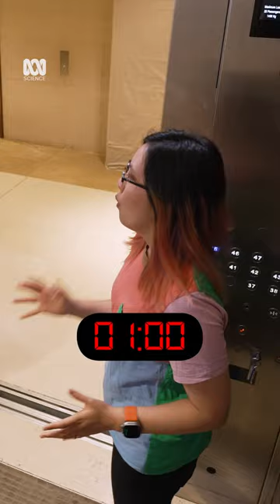FAST RADIO BURSTS — explained in 60sec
If you’re curious about this big ol' universe of ours, check out the documentary series 'Catalyst'.